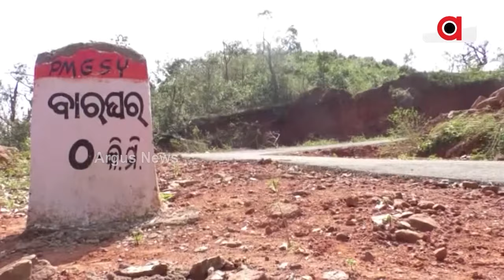ଭୂସ୍ଖଳନର କେନ୍ଦ୍ରବିନ୍ଦୁ ପାଲଟିଛି ଗଜପତି | Gajapati has become the epicenter of landslides | Argus News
ଭୂସ୍ଖଳନର କେନ୍ଦ୍ରବିନ୍ଦୁ ପାଲଟିଛି ଗଜପତି। ଜିଲ୍ଲାର ୧୨୮ ପାହାଡିଆ ଅଞ୍ଚଳ ଭୂସ୍ଖଳନ ପ୍ରବଣ ସ୍ଥାନ। ଲଗାଣ ବର୍ଷା, ବାତ୍ୟା ପାଇଁ ପ୍ରତିବର୍ଷ ନଷ୍ଟ ହେଉଛି ଅନେକ ଧନଜୀବନ। ଅବାଧ ଜଙ୍ଗଲ କଟା, ପୋଡୁ ଚାଷ ଓ ଜଳବାୟୁରେ ପରିବର୍ତ୍ତନ ମୁଖ୍ୟ କାରଣ।